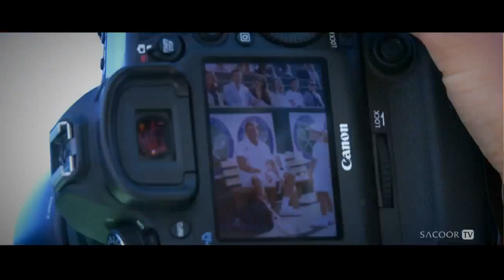Behind The Scenes with William Baldwin-Full Version